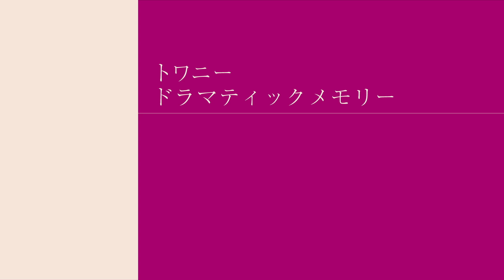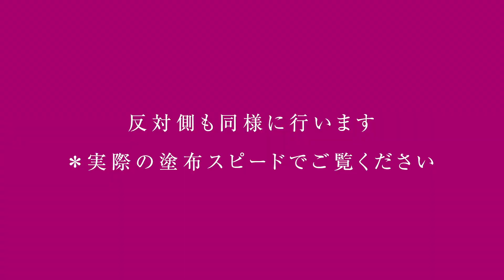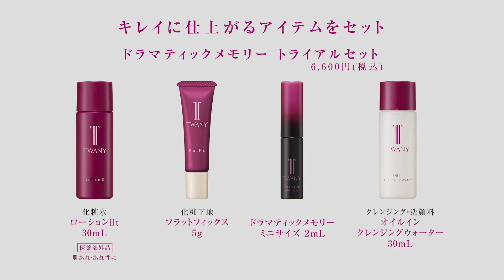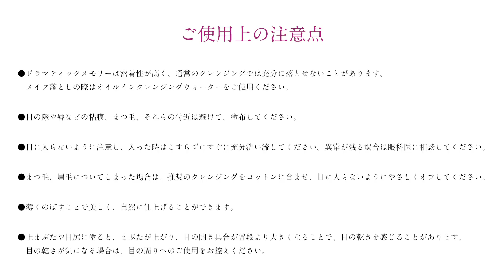トワニー ドラマティックメモリー（ほうれい線）使い方動画 5分58秒